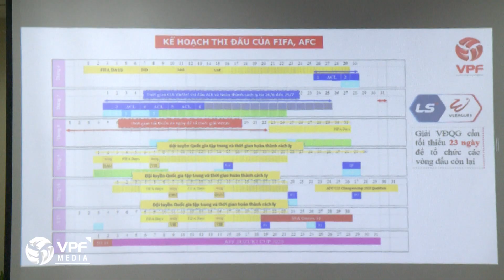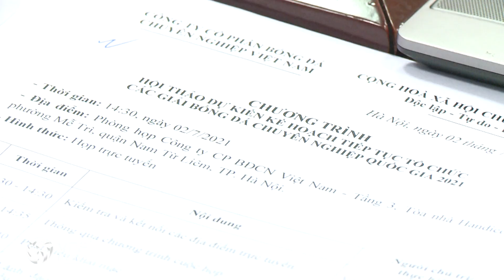VPF đề xuất phương án hoàn thành mùa giải với các CLB tại Giải LS VLeague 1 - 2021 | VPF Media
Đề xuất phương án hoàn thành mùa với các CLB tại Giải LS VLeague 1 - 2021 | VPF Media

Sáng nay 2/7, Công ty VPF đã tổ chức Hội thảo trực tuyến với đại diện 14 CLB đang tham dự Giải VĐQG LS  2021 để bàn về công tác tổ chức các giải bóng đá chuyên nghiệp quốc gia 2021 trong thời điểm dịch Covid 19 vẫn diễn biến hết sức phức tạp. Buổi Hội thảo diễn ra với mục tiêu đề xuất phương án thi đấu hiệu quả nhất trong thời điểm này để Giải VĐQG LS 2021 sẽ hoàn thành một cách trọn vẹn nhất.